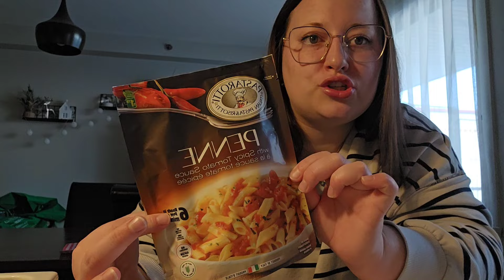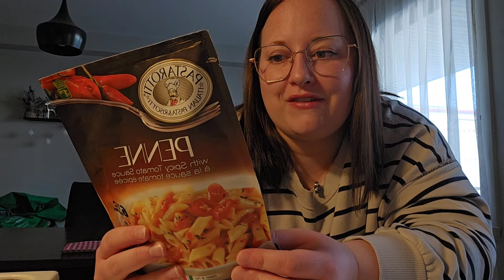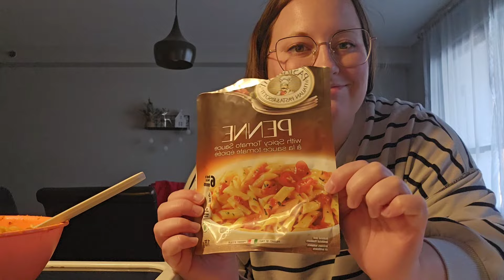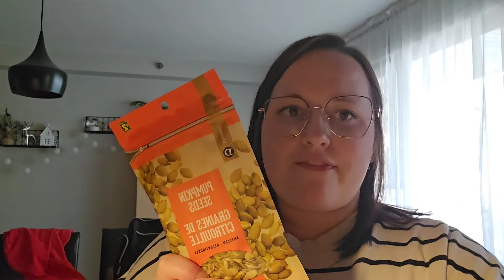Je mange que du Dollarama durant 24h avec seulement 13$ | Vlogmas - Jour 3🎅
🩷Mon instagram : Lesvlogsdemyriam.1
🩷Mon tiktok : Lesvlogsdemyriam.1